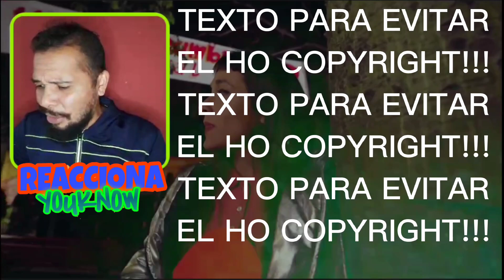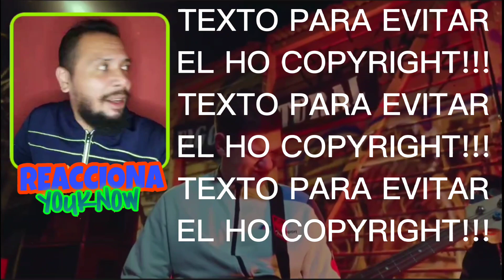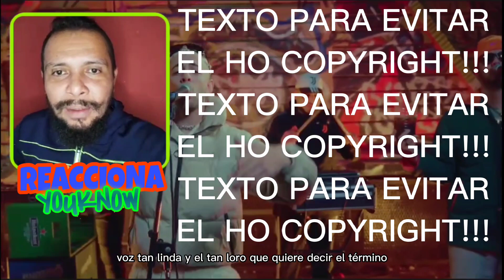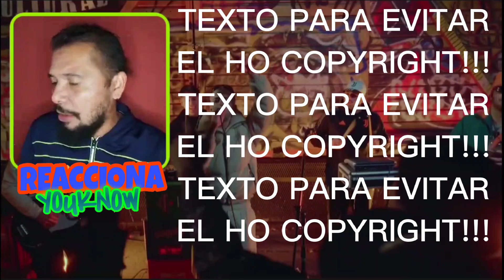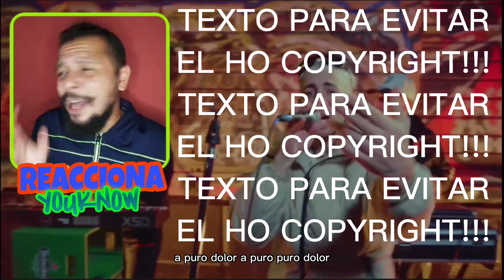REACCIÓN | Rei - Pechito Partido (Video Oficial) 🇦🇷 [YOUKNOW 🔥🐐🇵🇦]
MAS MÉTODOS DE GANAR DINERO 💸